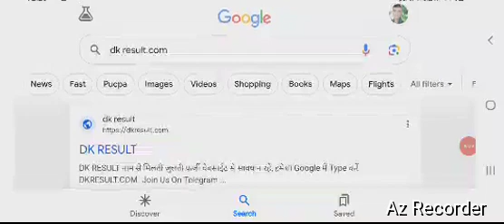UPSSSC PET Admit Card 2023 Kaise Download Kare ?UP Pet Admit Card Kaise Nikale ?UP PET Download Link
UPSSSC PET Admit Card 2023 Kaise Download Kare ?UP Pet Admit Card Kaise Nikale ?UP PET
Kitne baje se Nikalega ? Uttar Pradesh UP Pet Admit Card 2023 Kaise Dekhe ? UP Pet Admit Card 2023 Kaise Check Kare ? How to Check UP Pet Admit Card 2023 ? यूपी PET एडमिट कार्ड 2023 | यूपी PET एडमिट कार्ड 2023 कैसे डाउनलोड करें ? उत्तर प्रदेश PET एडमिट कार्ड कैसे निकाले ? यूपी PET का एडमिट कार्ड कैसे डाउनलोड करें ? upssscpet admitcard download link #2023 howtocheck upsssc pet admitcard up pet uppet admitcard #2023